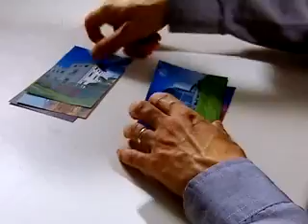Erotic images, gore cause temporary "blindness"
f your partner seems to be ignoring you after a flash of nudity on the television screen, it might not be his or her fault. Vanderbilt researcher David Zald has found that people shown erotic or gory images frequently fail to process what they see immediately afterwards.